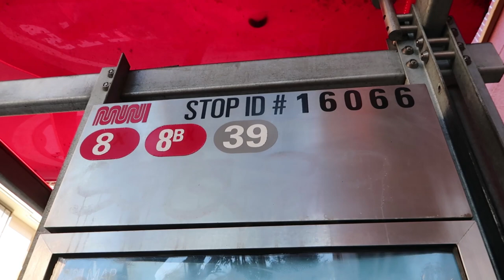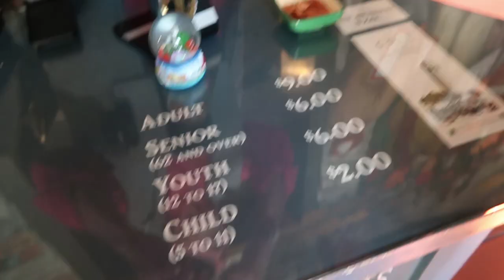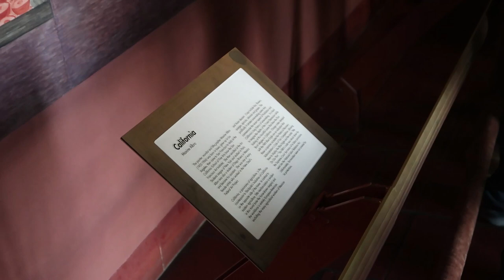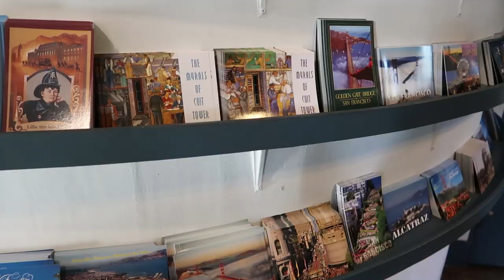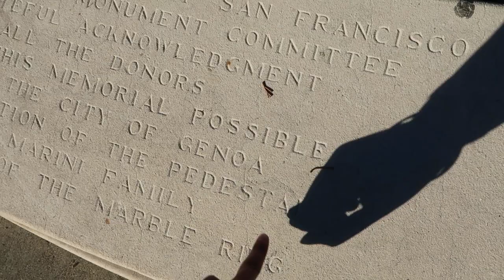COIT TOWER 360 VIEW of San Francisco | Things to Do San Francisco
This is a short Vlog of Coit Tower in San Francisco, California. Today we explore this building where legend has it, you can get the best view of San Francisco *wink wink* *nudge nudge*, and see a cool mural inside!

Currently working in this awesome city, and want to share the cool places and experiences with you.

I forgot TBH, but the music is under creative commons.

All other tracks are free to use under creative commons.